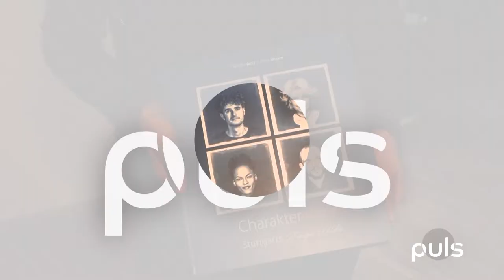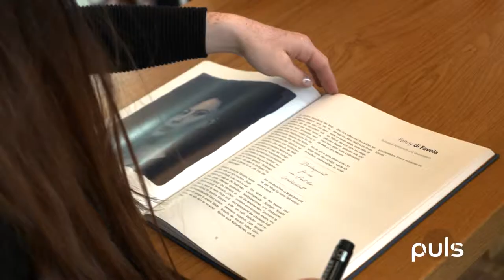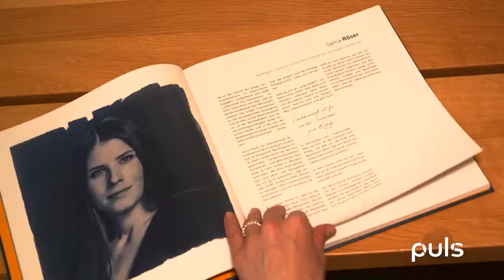#71 Kemelion, Stuttgarts "Jungen Wilden" in einem Buch und SingYourCitySong - Contest Finale